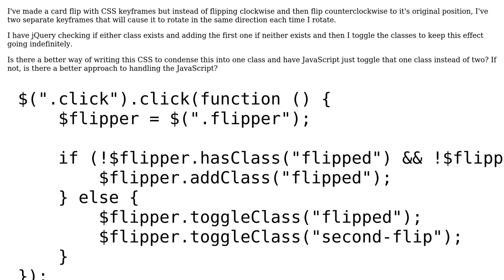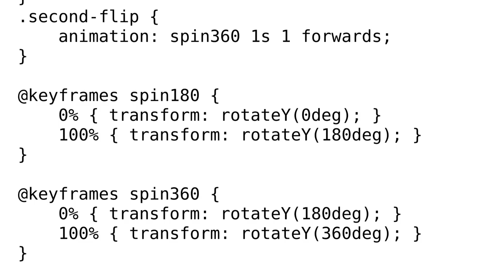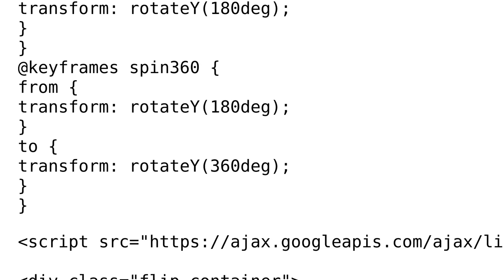Code Review: CSS Animation Card Flip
With thanks & praise to God, and with thanks to the many people who have made this project possible! | Content (except music & images) licensed under CC BY-SA | Music | Images & others | With thanks to user programking user Jamal user allejo and the Stack Exchange Network Trademarks are property of their respective owners. You are responsible for your own actions.